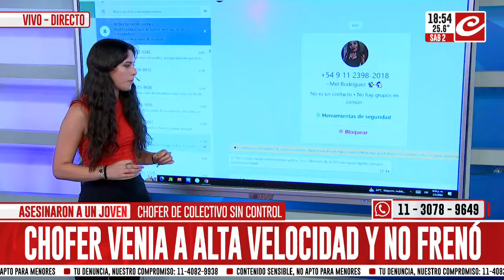Colectivo atropelló y mató a motociclista: venía a alta velocidad y no frenó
En el video se ve como el colectivo pasa a toda velocidad. Nunca frenó y se llevó puesto a motociclista y también a un auto.El joven muere aplastado en el acto. El conductor estuvo dos días detenidos y fue excarcelado.